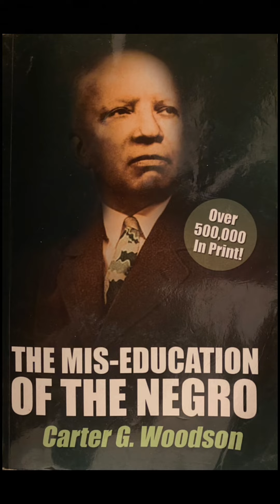The Mis•education of the negroe by Carter g Woodson:Chapter 7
Chapter 7:  Dissension and Weakness